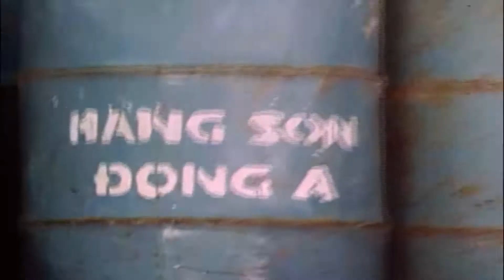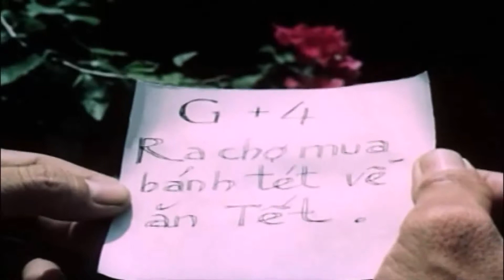映画で知るベトナム戦争 洋画「サイゴン特務隊」 ～ テト攻勢 武器搬入 ～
▶動画の概要
ベトナム戦争について、映画を通じて知るという趣旨の動画です。

題材となる洋画は「サイゴン特務隊」

解放戦線によるサイゴンへの武器搬入（テト攻勢の事前準備）について取り扱っています。

▶テト攻勢の概要（ウィキペディアより）
テト攻勢は、ベトナム戦争において1968年1月30日夜から展開された北ベトナム人民軍（NVA）及び南ベトナム解放民族戦線（NLF）による、南ベトナムに対する大攻勢である。

この動きは、結果的にベトナム戦争最大の転機となった。「テト」とは「節」という漢字のベトナム語読みで、この場合はベトナムの旧正月を指す。

▶さらに知りたい人への参考リンク
【テト攻勢再考】